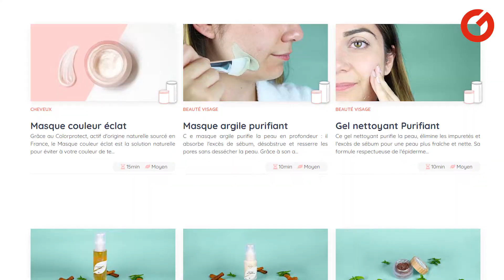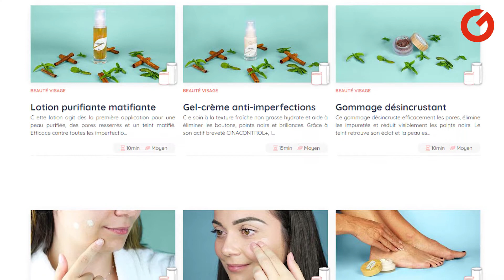BeautyMix: le robot qui fabrique vos produits cosmétiques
Nous avons eu l'occasion d'approcher les robots "BeautyMix" durant l'IFA.